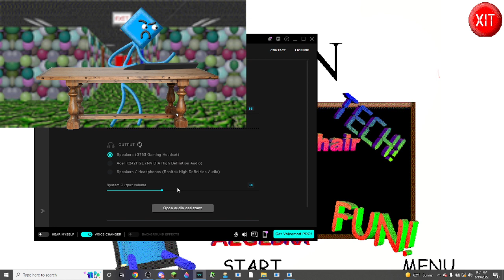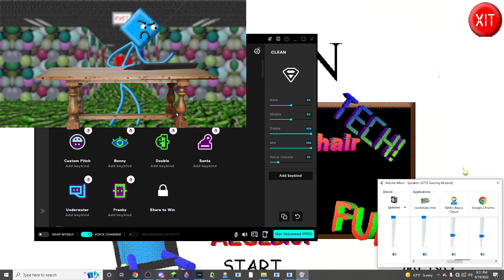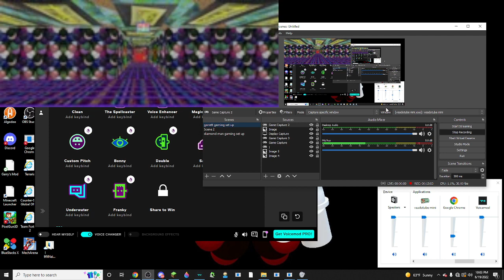(OLD) Diamond Man Plays: Dave's Fun Algebra!!! Part 3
Dave's Fun Algebra Class made by MoldyGH
Dave's Fun Algebra Class OST is owned by MoldyGH

Diamond Man is owned by MoldyGH
i just like to do a Diamond Man voice for no reason lol